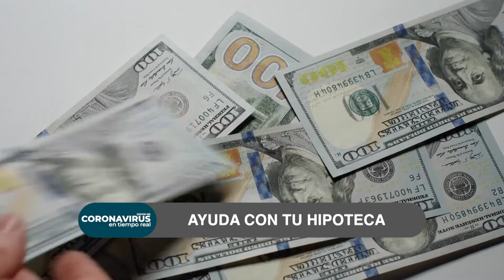Manejando Tu Renta e Hipoteca | VME TV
Video oficial de VME TV.